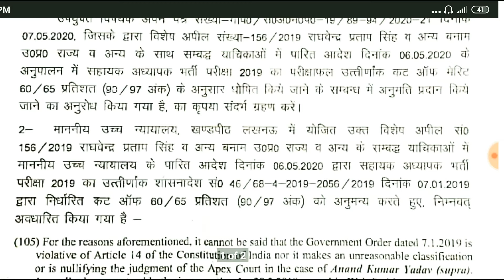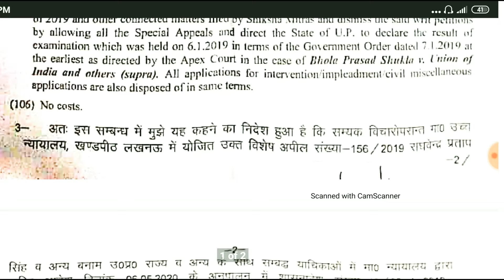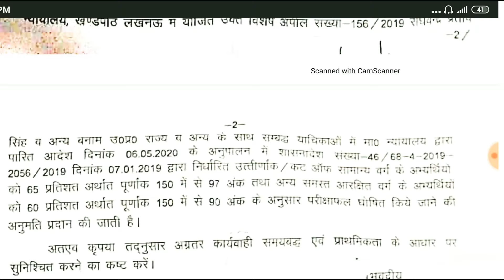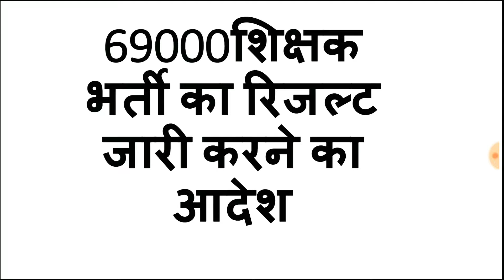69000 शिक्षक भर्ती रिजल्ट कब आएगा-बेसिक शिक्षा मंत्री ने इस विषय में बताया|आदेश जारी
1,69000 shikshak bharti division bench matter kab niptega
2.69000 shikshak bharti Lucknow bench latest court updates
3.69000 shikshak bharti latest court update Lucknow bench cut off
hepos ae
4..69000 sahayak shikshak bharti safe gunank
5.69000 shinak bharti latest Court news
6. 69000 shikshak bharti double bench order kab reserve hoga
7.69000 shishak bharti latest court update state of matter Lucknow
8.69000 sahayak shikshak bharti likhit pariksha kab Puri hogi
10.69000 shikshak bharti kab Puri hogi
11.69000 shikshak bharti ki joining kab hogi
12.69000 shikshak bharti ke appointment later kab Ban jaenge
13.69000 shilhak bharti ki counselling date kab hai
14.69000 shikshak bharti double bench order kab deliver haga
15.69000 sahayak shikshak bharti double bench order kab aayega
16, education Mantra latest court update 69000 Shikshak Bharti
17ऑनलाइन कार्डसलिंग डेट 69000 शिक्षक भर्ती
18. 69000 िक्ष ऑनलाइन कउंसलिंग डॉक्युमेंट वेरीफिकेशन डेट कब आएंगी
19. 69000 िक्षक भर्ती जिला आवंटन कब होगा।

69000 शिक्षक भर्ती कोर्ट अपडेट,
69000 शिक्षक भर्ती लेटेस्ट न्यूज़,
69000 शिक्षक भर्ती लेटेस्ट न्यूज़ टुडे,
69000 शिक्षक भर्ती लेटेस्ट अपडेट,
69000 शिक्षक भर्ती परीक्षा,
69000 शिक्षक भर्ती न्यूज़,
69000 शिक्षक भर्ती latest news,
69000 शिक्षक भर्ती गुणांक,
69000 शिक्षक भर्ती answer key 2019,
69000 शिक्षक भर्ती answer key,
69000 शिक्षक भर्ती cut off,
69000 शिक्षक भर्ती result,
69000 शिक्षक भर्ती today news,
69000 शिक्षक भर्ती 12 फरवरी,
69000 शिक्षक भर्ती 8मई 2020
69000 शिक्षक भर्ती 8मई 2020,
69000 शिक्षक भर्ती 8मई 2020,
69000 शिक्षक भर्ती 8मई 2020,
69000 शिक्षक भर्ती 8मई2020 कोर्ट अपडेट,
69000 शिक्षक भर्ती 18 मार्च 2020,
69000 शिक्षक भर्ती 11 फरवरी 2020,
69000 शिक्षक भर्ती 2020,
69000 शिक्षक भर्ती 3 मार्च,
69000 शिक्षक भर्ती 3 मार्च 2020,
69000 शिक्षक भर्ती 3 फरवरी 2020,
69000 शिक्षक भर्ती 30 जनवरी 2020,
69000 शिक्षक भर्ती 5 फरवरी,
69000 शिक्षक भर्ती 5 फरवरी 2020,
69000 शिक्षक भर्ती 6 फरवरी,
69000 शिक्षक भर्ती 69000 शिक्षक भर्ती,
69000 शिक्षक भर्ती 7 फरवरी,
69000 शिक्षक भर्ती 7 फरवरी 2020
69000 शिक्षक भर्ती लेटेस्ट न्यूज़ टुडे
# 69000shikshakbharticourtupdates
# 69000bhartilatestcourtupdate
# 69000bhartinews
# 69000bhartispecialappealupdates
# 69000highcourtupdates
# 69000bhartilucknowbenchupdates
# 69000bhartilatestnews
# 69000bhartiupdatesnewtoday
कोर्टअपडेट्स69000शिक्षक भर्ती
# 69000bhartienterimjudgement
# 69000bhartidevisionbenchjudgement
# 69000bhartiordertoday
# 69000bhartidivisionbenchjudgmentanalysis
# 69000shikshakbhartilatestcourtnewscutoffmattertoday